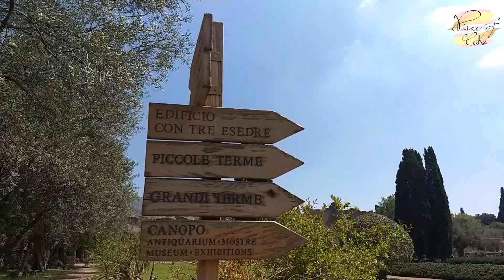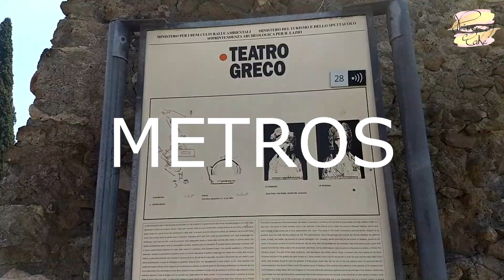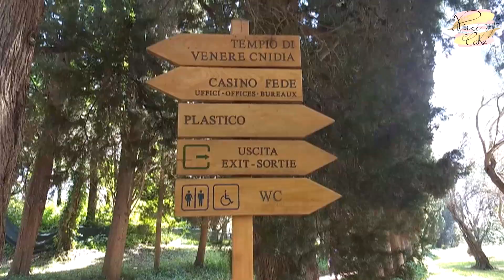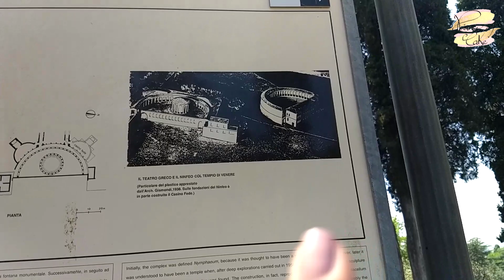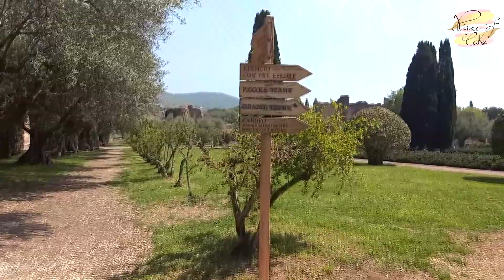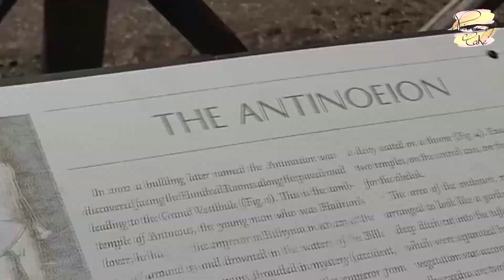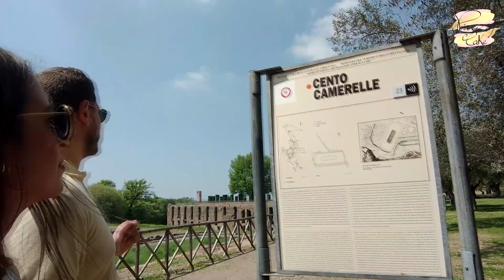FOLLOW ME THROUGH VILLA ADRIANA 1 TIVOLI - VLOG ITALIA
Turn on the subtitles / Ative as legendas / Attiva i sottotitoli